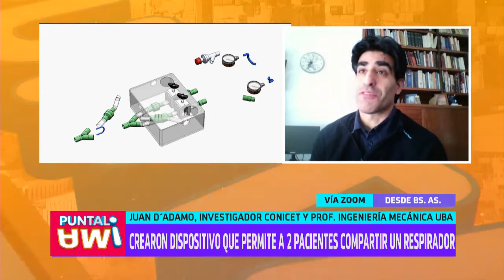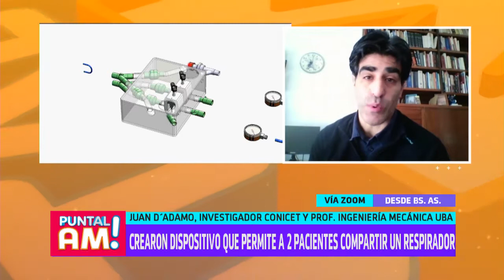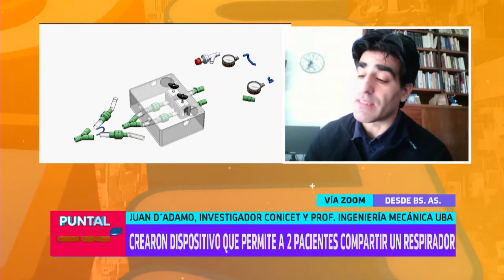Juan D´Adamo nos habla del dispositivo para compartir un respirador